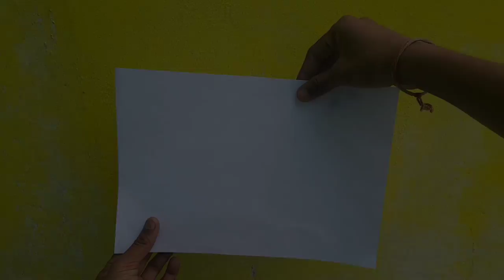Making a rubber band aeroplanes 🚀| How to make rubber band plane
, aeroplane,
kite,
 balveer,
free fire,
patang, video,